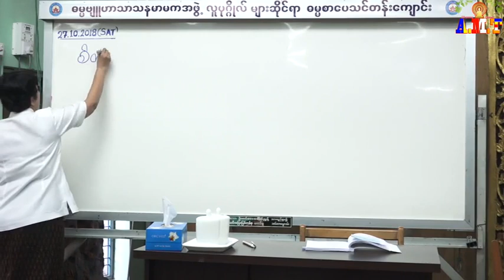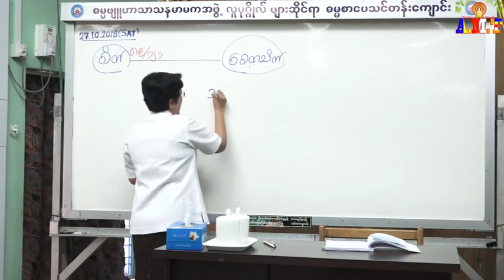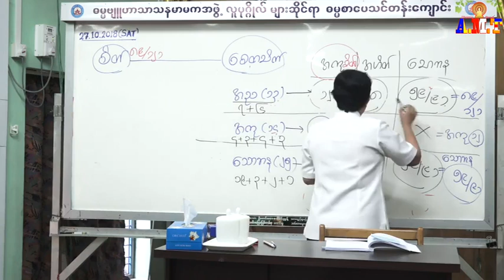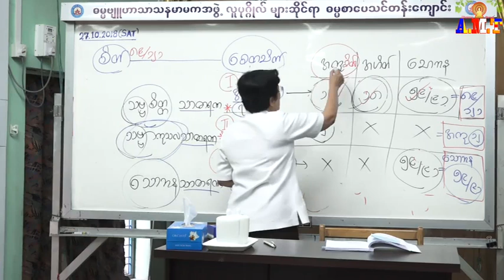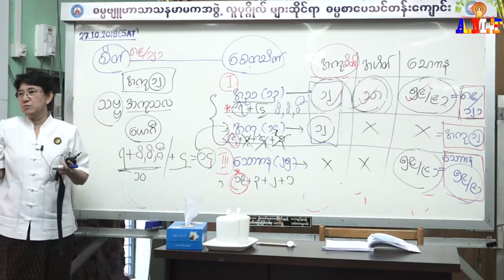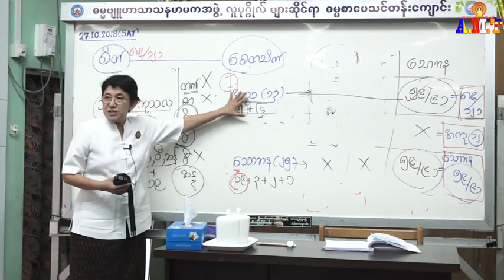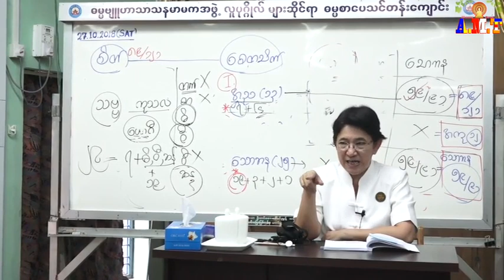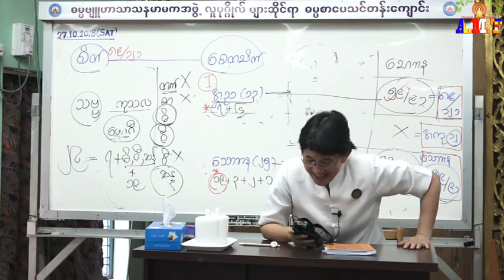အဘိဓမ္မာပထမဆင့်(ရိုးရိုး)စေတသိက်ပိုင်း-အနီးကပ်ပြန်သင်ခြင်း (၁) ဆရာမကြီးဒေါ်ခင်လှတင်